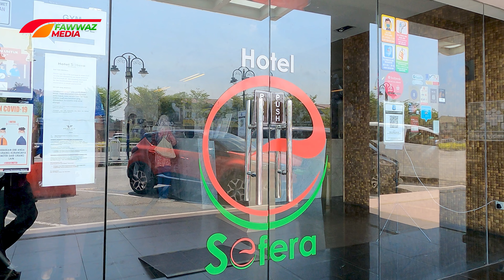Hotel Sfera, Taman Samudera, Seri Manjung, Perak (4k Video)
Hotel Sfera, Taman Samudera, Seri Manjung, Perak

Centrally located in the township of Sri Manjung, an urban center between Sitiawan and Lumut town where major eateries, shopping, entertainment and recreation spots stands close. Hotel Sfera is ideally positioned to cater for the discerning travelers who seek international standard accommodation whether on business or leisure.

Each hotel room is spacious and appealingly furnished. You can look to every relaxing moment whereby not only will you enjoy a very comfortable accommodation but its genuine warm and personalized services.

Hotel Sfera is connected to a shopping complex, Rapid Supermarket and within the township it’s surrounded by major eateries, shopping, entertainment and recreation centers where one can conveniently choose to walk or for the slightly distant spots, a mere 5 to 45 minutes’ drive can take you there. Hotel Sfera offer you convenience above all else.

“Right here, we give worth more”